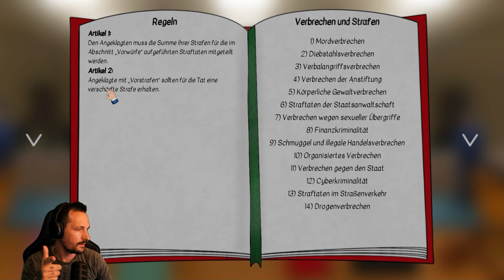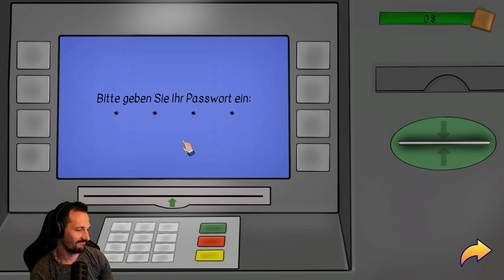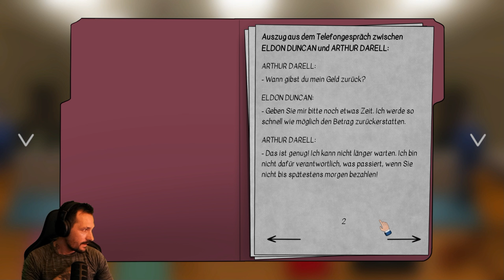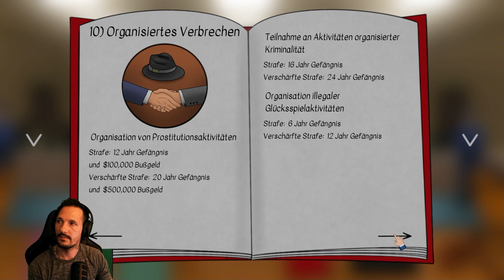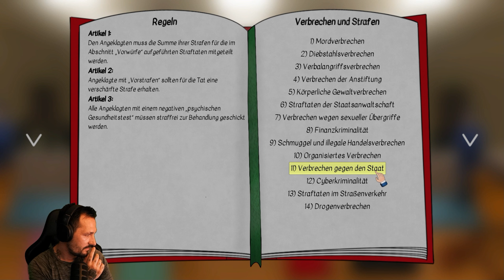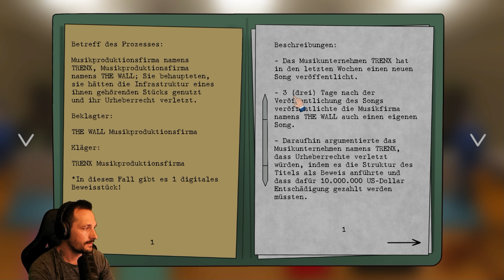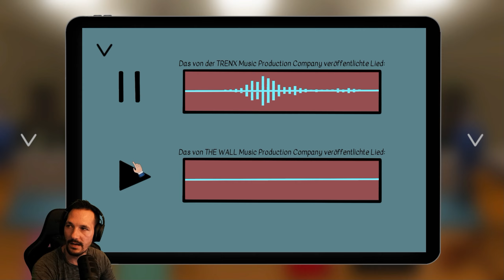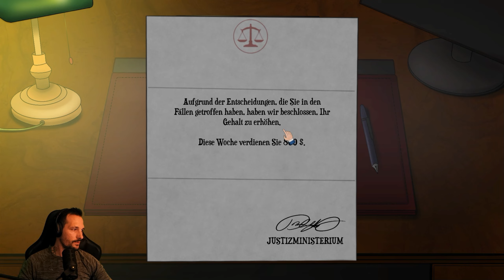JudgeSim Part 2 Schuldig, oder nicht?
Schuldig, oder nicht? Das ist hier die Frage hm was tun wir?

➥ Video Liken 😁
➥ Video Teilen 😁